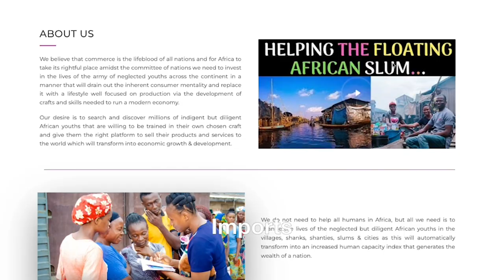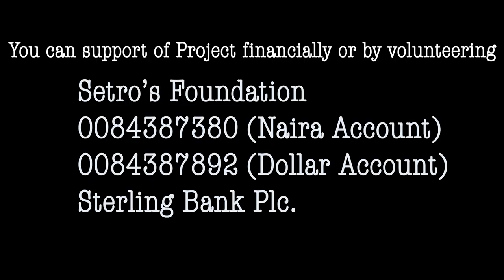The Pathetic Story of An High School GraduateWho Sleeps on the Street | Earnest Story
This story will melt your heart, as it reveals what a young determined youth is doing to survive after traveling from his home state to another state where he has no family or friends to assist him. He ended up living on the street in the rain and in the sun till our foundation (Setro's Foundation) came in contact with him and all he is asking for is training on how to be a professional photographer and cinematographer.

Support our Foundation's Projects today:
Setro’s Foundation
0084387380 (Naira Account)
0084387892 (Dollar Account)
Sterling Bank Plc.